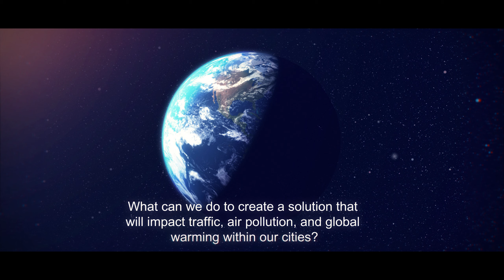MINILOOP / SILICON VALLEY (Googleplex-Tesla Group)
ECO-BAHN Vertical Master Planning for Urban Transit Systems. A new approach in the solution of the “GLOBAL WARMING EFFECT”
By: Prof. Arch. Richard Moreta
The concept is an elevated highway for bikes (Electrical and manual) enclosed in large tubes that allow transit. The tubes protect bicyclists in all weather conditions, yet allow cross ventilation. By separating bicycles from cars, people, conflicts of circulation are avoided. • An self-sufficient system. As for the energy consumption, due to his sources of SOLAR (the ECO_BAHN will be the largest installation of flexible solar panels that will be installed all along the rooftop of all its route) and wind energy (wind turbines will be incorporated in all the stations) that turn it into a provider of surplus of energy for the local grid.

We want to convert the streets in plazas and green areas with a minimum of circulation for the emergencies vehicles, collective transport  and bike lanes. Promoting the vertical master planning for transportation system instead of the horizontal traditional master planning minimizing our footprint in the ground. In this way making the need it contribution against the “Global Warming Effect”.

INVESTMENT

Economic profitability. It contains a closed circuit of energy self-sufficiency and introduces a road source of generation of complementary income and arranging of the urban scenery.

The ECO_BAHN will incorporate billboards in his interior across electronic and digital means that increase the presentation level. Additional to this, other sources of revenue as it are the manual bicycles, electrical bicycles, manual tricycles, electrical tricycles, bike taxis electricity companies and the sale of surpluses of electric power produced by his teams (sold to the local "grid" with the concept of Smart Grid).

CONSTRUCTION

• The limited cost of permission of construction. This does to the BICIMETRO a system that does not incur cost of buy of property for his construction is executed on the roadways.

• Modular and light structural system. His structures can be assembled and dismantle leaving his foundations behind. This can allow in a future the practicality of being recycled (with the exception of his columns and foundations).

 USE

• Citizens Health. Mounting bicycle and making to walk and raise stairs to the users of the ECO_BAHN goes to be a value added for the user as for the improvement of his cardiovascular condition, fighting the obesity allowed by the traditional systems of transportation promoting sedentary routines that they do not contribute to the daily exercise.

• The aptitude of the system to be able to go of point A to point B without interruptions.

• System that protects the user of the inclemency of the climate.

• Free of frontal collisions. The ECO_BAHN offers a service of circulation that moves in only one direction in his different routes. This avoids frontal collisions with any other vehicle and causes less accidents.

OPERATION

• An self-sufficient system. As for the energy consumption, due to his sources of solar and wind energy that turn it into a provider of surplus of energy for the local grid.

• A system of high safety. The ECO_BAHN integrates safety systems across cameras minimizes the high cost of the necessary traditional system of network to support the road system.

The main argument behind the ECO_BAHN is to produce the cheapest possible raised transportation network, in this way minimizing our footprint in directly contribution with a system sustainable architecture in contribution for a better environmental quality directly combating the effects of the “Global Warming” with the motto: ONE BIKE IN USE, IS ONE CAR LESS IN CIRCULATION, SAVE THE PLANET!!!